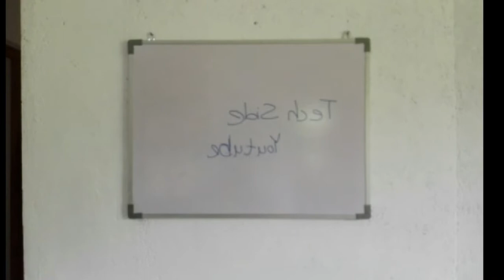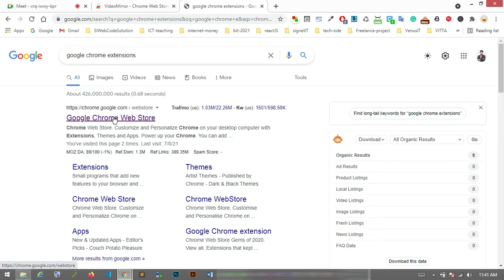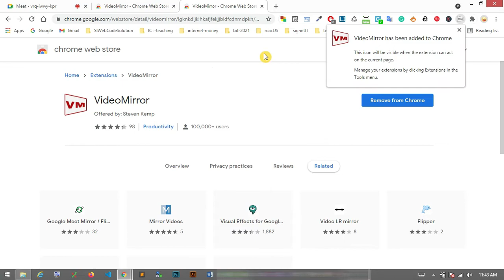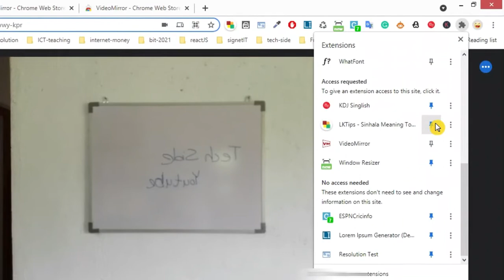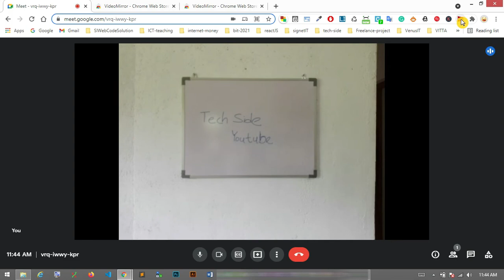How to Flip Camera in Google Meet or Zoom Sinhala | How to mirror camera on google meet or zoom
This sinhala video tutorial is about how to flip a camera, webcam in google meet sinhala. also, learn how to mirror camera on google meet in sinhala. tech side.

සිංහලෙන් ICT ඉගෙන ගන්න ලංකාවේ හොදම Youtube චැනල් එක